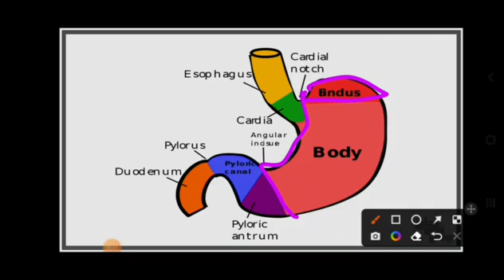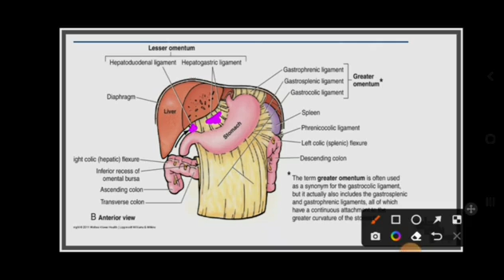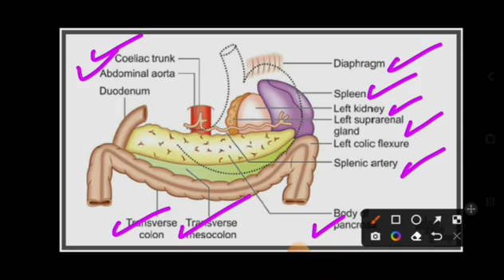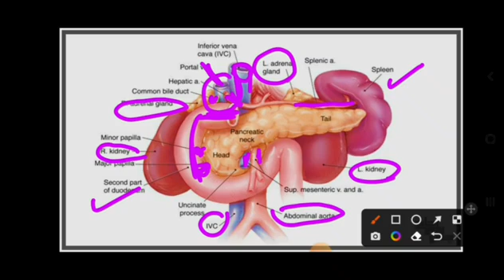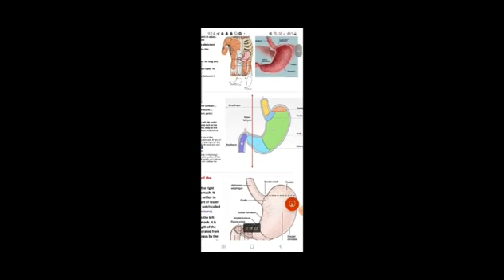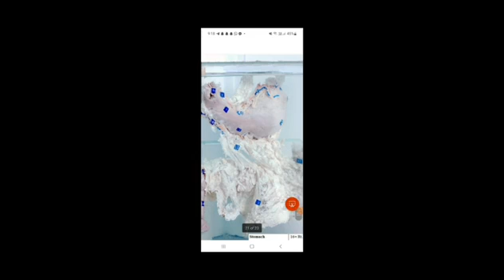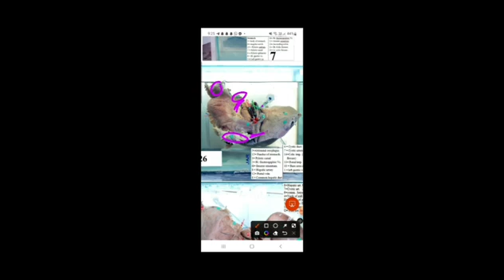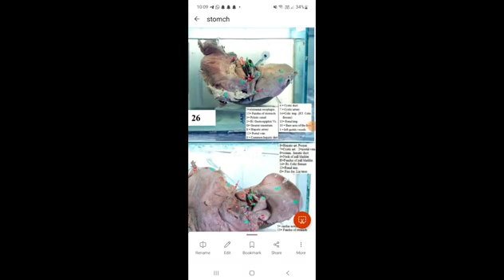pract 2, stomach, anatomy